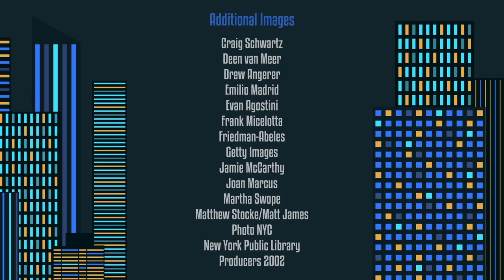Show People with Paul Wontorek: Michael Riedel on SINGULAR SENSATION: THE TRIUMPH OF BROADWAY & More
This episode of SHOW PEOPLE features Broadway.com's Paul Wontorek chatting with theater columnist Michael Riedel. Watch as he discusses his new book SINGULAR SENSATION: THE TRIUMPH OF BROADWAY, his career, the Broadway shutdown and more.